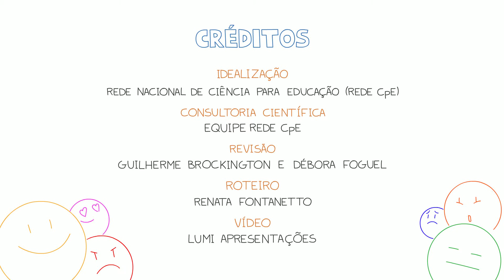Emoção e razão em sala de aula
As emoções nos moldam e influenciam a forma com que aprendemos. A ciência já estuda há tempos, por exemplo, a visão e a memória. Já a ciência das emoções é um campo de estudo recente. Como os professores podem estimular o debate sobre as emoções em sala de aula?

A Rede Nacional de Ciência para Educação divulgará quatro animações no segundo semestre de 2022 para trazer dicas práticas para professores e seus alunos. Serão quatro temas: emoções, alimentação, sono e atividade física.